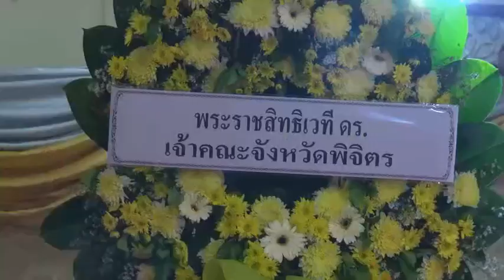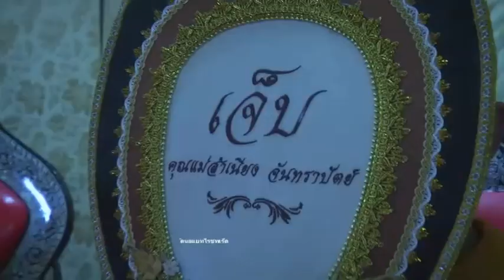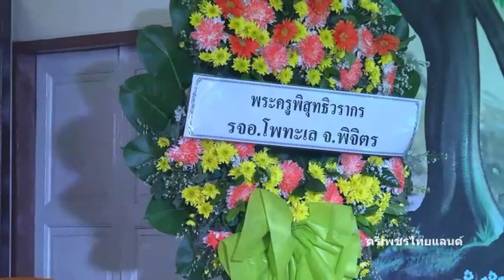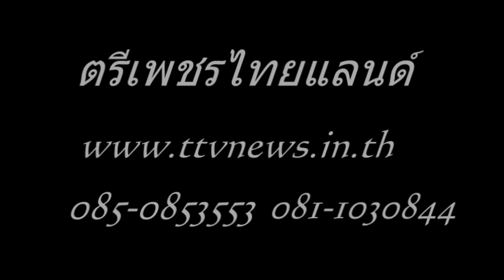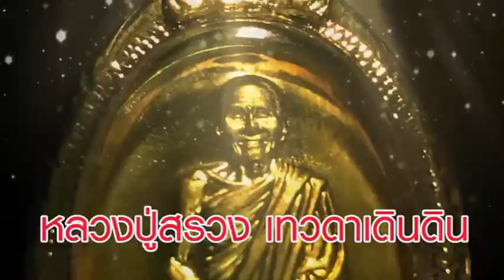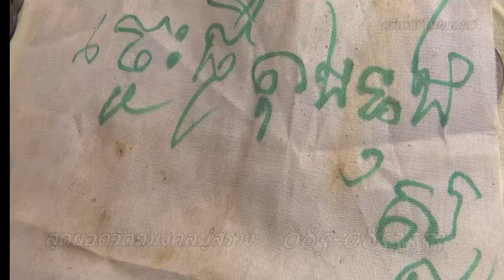สิ้นแส้วอาจารย์ วัดกลางบางประกง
รับผลิตงานต่างๆสิ้นแส้วอาจารย์ วัดกลางบางประกง